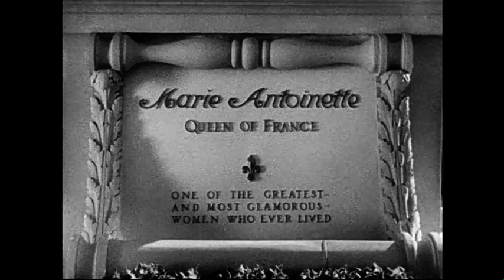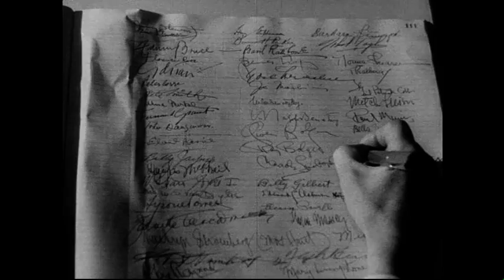"Hollywood Goes To Town" - Judy Garland, Norma Shearer, Freddie Bartholomew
Note:  The opening credits of this film are silent.  This is not a flaw in the upload but rather how the film has survived.

July 8, 1938:  The premiere of MGM's lavish biopic "Marie Antoinette" showcases many stars:  Norman Shearer, Tyrone Power, Judy Garland, Freddie Bartholomew, John Barrymore, Adrian, Fanny Brice, Robert Young, James Stewart, and more!  Included in the short are the preparations made by MGM and the theatre (Cathay Circle) for the premiere.

The premiere took place at the Cathay Circle Theater in Hollywood, CA.